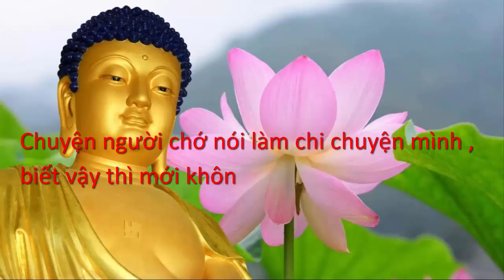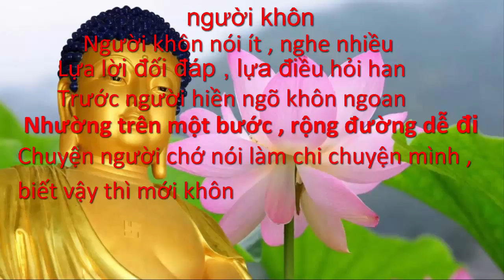CÂU CHÂM NGÔN KHIÊN BẠN TRỞ THÀNH NGƯỜI VĨ ĐẠI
đây là bài học của người khôn các bạn lên học hỏi họ và họ đã chắt lọc thành CÂU CHÂM NGÔN KHIÊN BẠN TRỞ THÀNH NGƯỜI VĨ ĐẠI